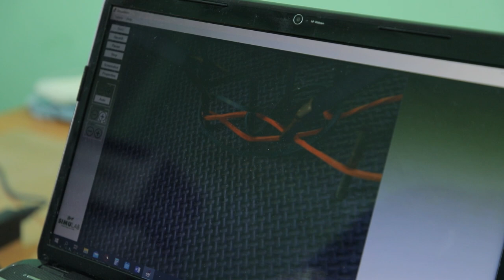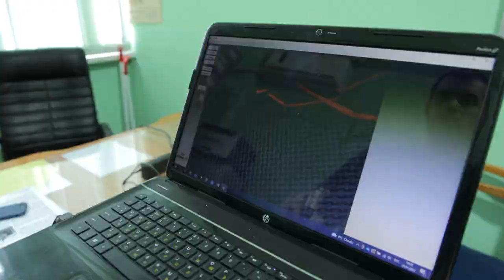Кафедра хірургії №1 з післядипломною підготовкою ОНМедУ